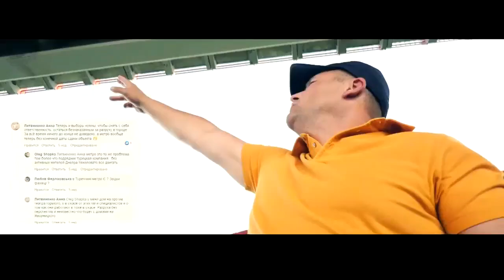Брифинг Бориса Филатова по ремонту Нового моста